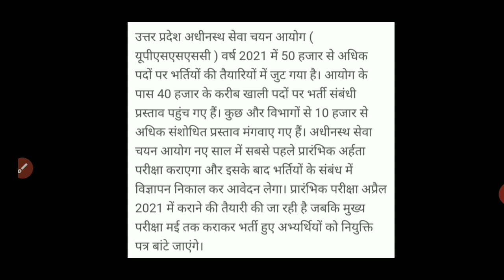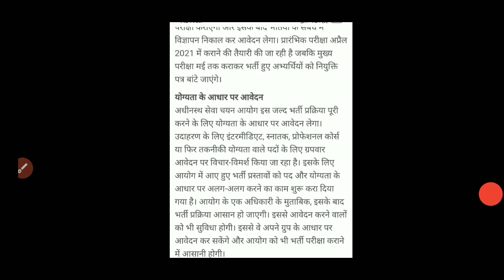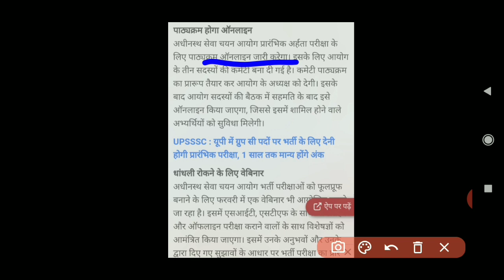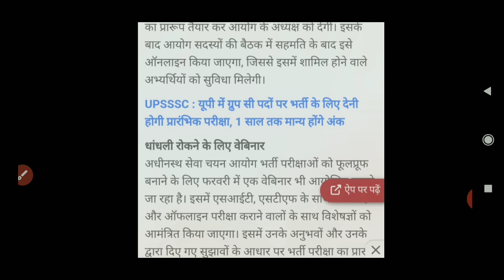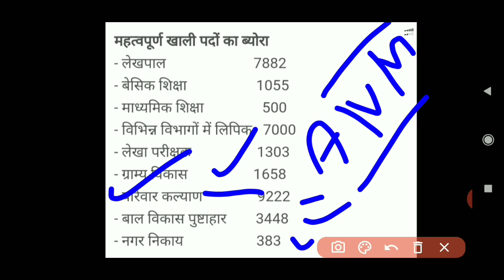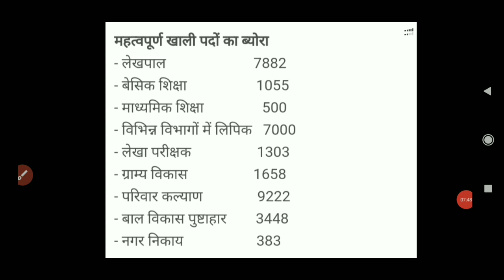# upsssc / # upsssc anm vacancies / # upsssc 9212 vacancies / upsssc 9212 anm news